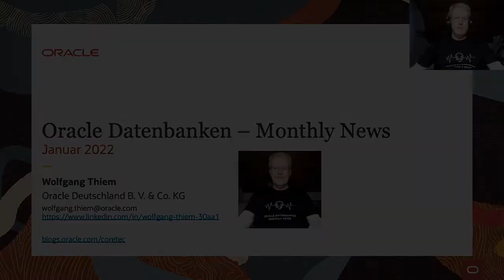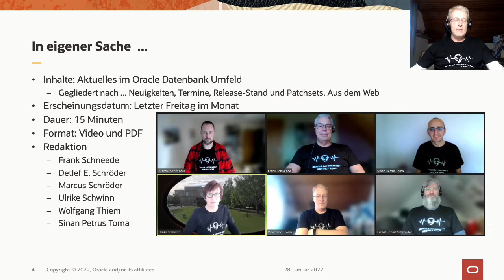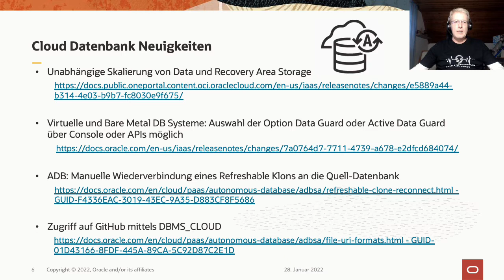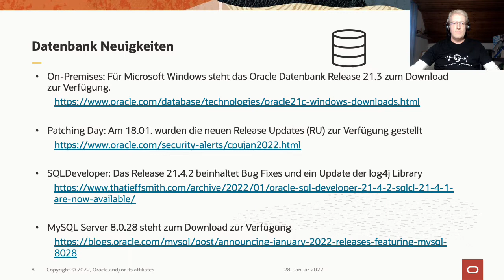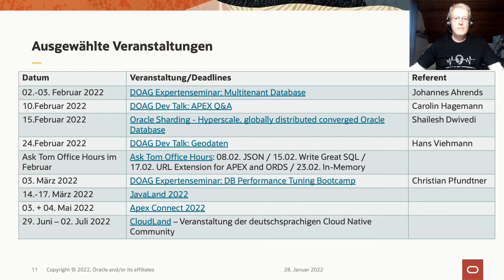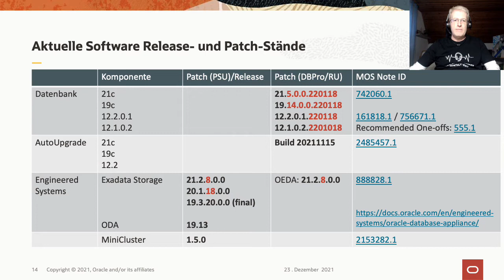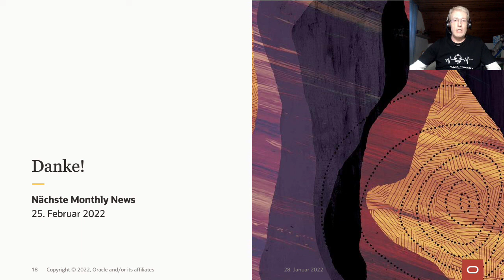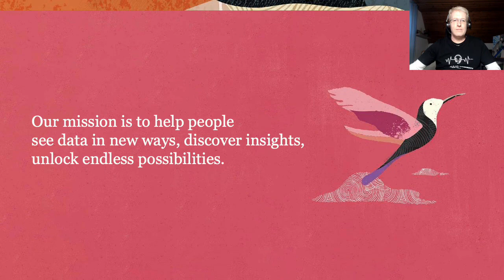Oracle Datenbanken - Monthly News - Januar 2022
Dies ist die Januar 2022 Ausgabe von Oracle Datenbanken Monthly News.
Die Links, das PDF und weitere Informationen im deutschsprachigen Blog
Die Slides inklusive der Links zu den Informationen finden sich

Timecodes
0:00 Intro
1:24 Cloud Datenbank Neuigkeiten
3:34 Exadata Neuigkeiten
4:50 Datenbank Neuigkeiten
6:03 Kostenfreie OCI Zertifizierung
7:15 Ausgewählte Veranstaltungen
8:48 Releasestände & Patchsets
10:47 Aus dem Web